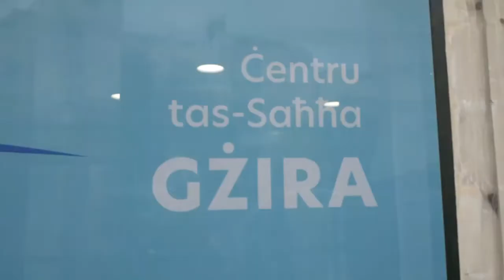The President of Malta's visit to the Gżira Health Centre and the Marsaxlokk Community Clinic